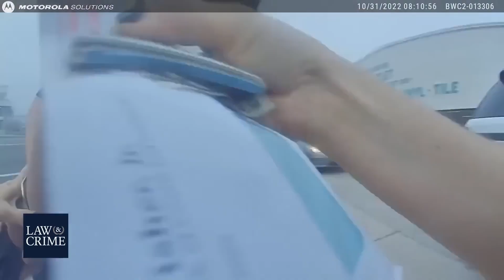Walking Stick or Gun? Cops Get it Very WRONG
That don't look like any gun I've seen. Columbia County in Florida will have some answering to do after locking up a legally blind man on the way home from jury duty for open carrying. a walking stick to aid him navigating the streets in the dark.